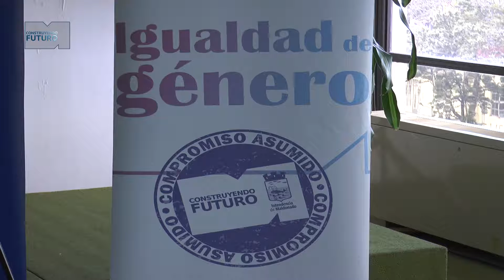Panel “La Igualdad de Género, compromiso de todos”